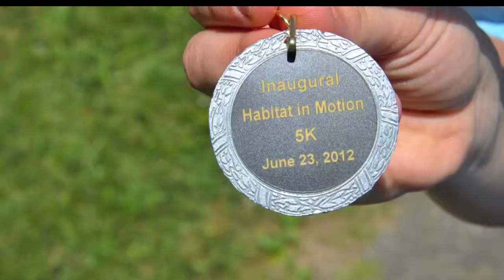Habitat in Motion 2014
Habitat on Motion Walk, Run, Bike, Build is Habitat for Humanity of New Castle County's signature fundraising event. On June 14, 2014 participants will be able to take part in a 5k walk/run or as 25- and 50-mile bike race.